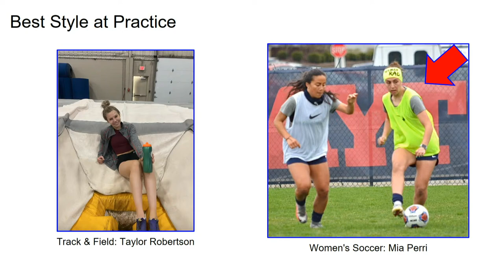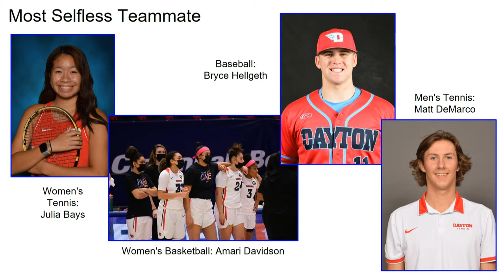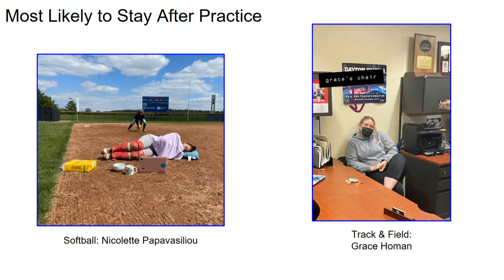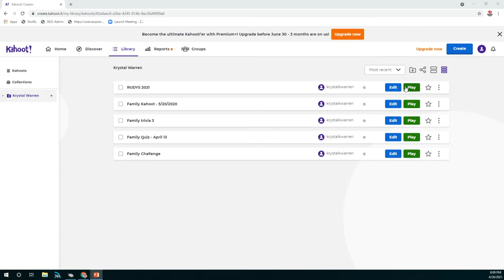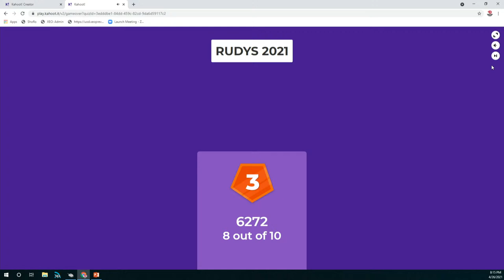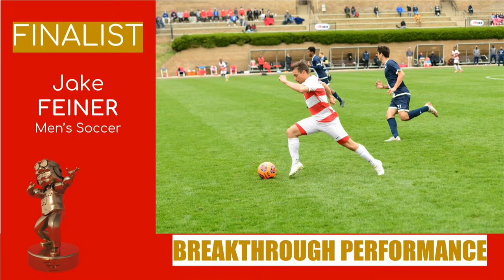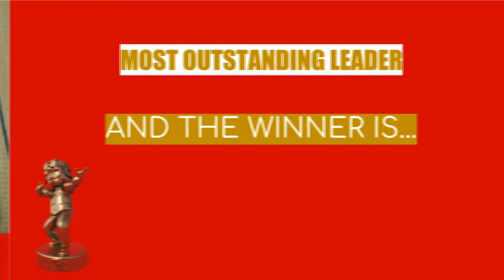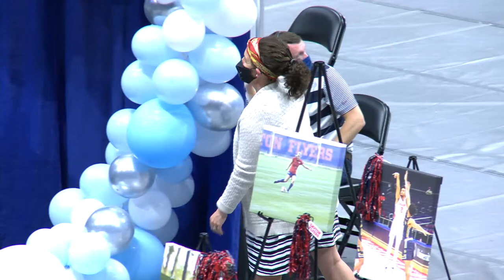2021 RUDYS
This is the official account of the Dayton Flyers. The University of Dayton Athletic Department is a proud member of the NCAA. As a Division I program, the Flyers constantly strive to be the best at everything we do.